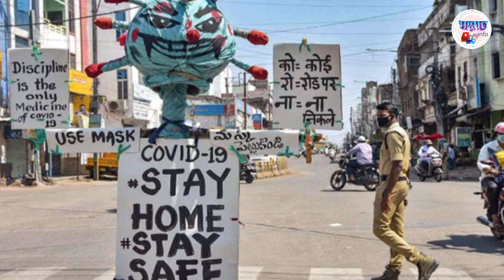गावाकडे मोहोळ काढणारा भन्नाट व्हिडिओ | Biggest Honeycomb Harvest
नमस्कार भन्नाट इनफो यू ट्यूब चॅनेलमध्ये आपले स्वागत. सध्या कोरोनामुळे सर्वत्र लॉकडाऊन सुरु आहे. त्यामुळे व्यावसायिक,नोकरदार गावाकडे आले आहेत. गावातही सध्या शेतातली कामे संपल्यामुळे पोरं मोहोळ काढण्यात बिझी आहेत. तसं मोहोळ काढणं ही जरा कसरतीचं काम आहे. त्यात एखादी माशी तोंडावर जर डसली तर चार दिवस कुणाला तोंड दाखवायला जागा राहत नाही. त्यामुळे मोहोळ काढण्याचं काम सबुरीनेच करावं लागतं. सध्या आटपाडी तालुक्यात डाळिंबाचे क्षेत्र वाढले असल्यामुळे शेतात मोठ्या प्रमाणात मोहोळ दिसून येतात. त्याला मधही चांगला दिसून येतो. गावाकडची पोरं मोहोळला मध जास्त असल्यावर " एक नंबरचा कांदा आहे लगोनु" अशी दिलखुलास प्रतिक्रिया देतात.

ज्यावेळी मधाचा कांदा निघतो तो मध म्हणजे नैसर्गिक असा शुद्ध मध. त्या मधावर कोणतीही प्रक्रिया न केलेला शुद्ध मध. असा शुद्ध मध शास्त्रीय अहिंसक पद्धतीनुसार मधमाशांना न मारता पोळ्यातून काढलेला असावा. अशा पद्धतीत पोळ्यातील फक्त मध साठवलेल्या भागातून जितका हवा असेल तितकाच मधाचा कांदा कापून घेतला जातो. उरलेले पोळे जसेच्या तसे ठेवले जाते. या पद्धतीत पोळ्यातील मधमाशा, पिल्ले व अंडी यांना कोणताही धोका पोहोचला जात नाही.